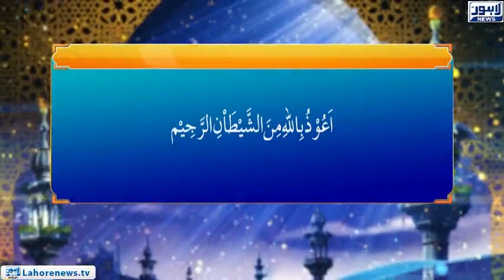Roshni Episode 587 | Sahaba Karaam (R.A) ki Sunnat Se Mohabat | 16 September 2018